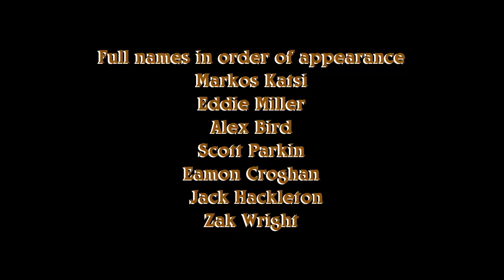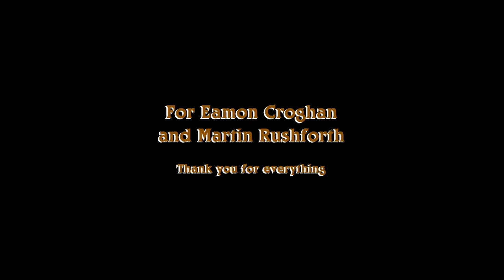- Rose Cottage -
A Barnsley skateboard video filmed over the summer of 2022 (with the occasional throwback clip) inspired by friendship, grief, and closure.

(The name Rose Cottage comes from the code term meaning 'mortuary' which is used amongst hospitals to make the word sound less macabre when referring to it, hospitals will occasionally even go to the lengths of dressing their mortuaries up as cottages to make them look less sombre. As the video is heavily influenced by grief and closure the name Rose Cottage seemed to make sense, I personally like the idea of sugar coating something terrible and inevitable but still acknowledging it for what it is.)

0:00 Intro
0:49 Markos
4:09 Rose Cottage
4:40 Montage 1
8:24 Myles
13:19 Montage 2
17:13 Tudor
21:23 Credits